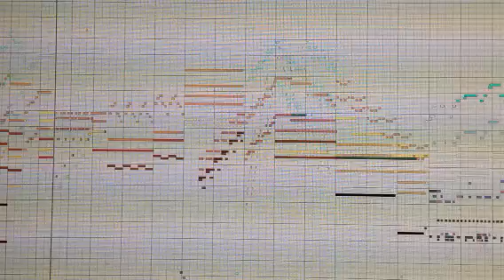Music - about to delete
Some nice Wagnerian music that isn't working with picture ... wanted to show you before I kill it.